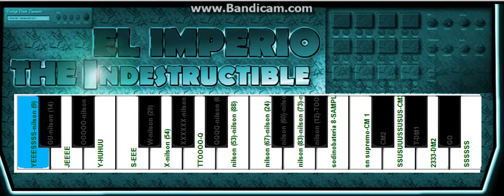Se Fui Asi - Masa Trin- Guarapo 2016 Loop Trax (MIP)